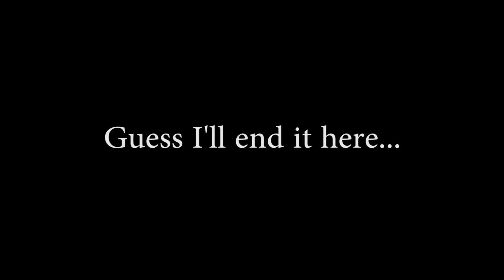Ultimate Frisbee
Frisbee would be cooler with a z... Frizbee